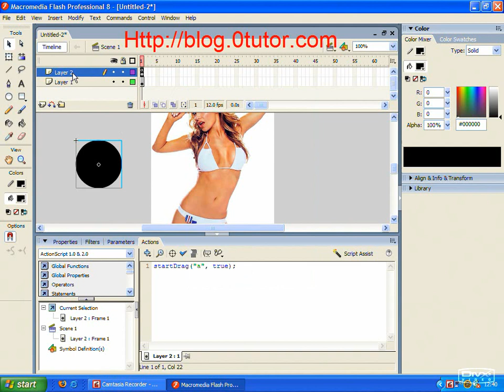Image mask animation flash VID Tutorial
- flash video tutorial, how to make a great masking animation effect to ani image of cameron Electra.